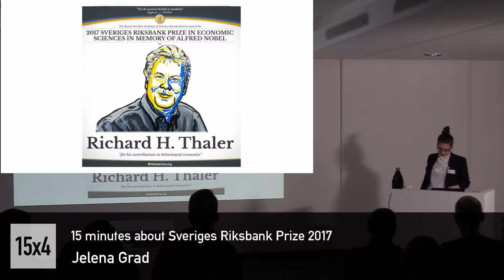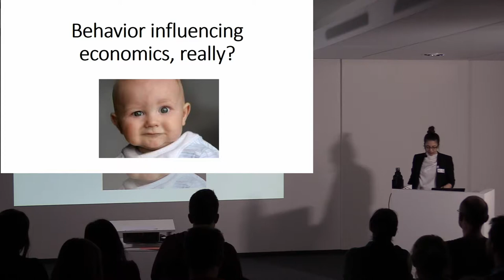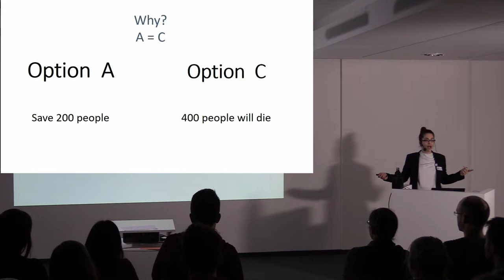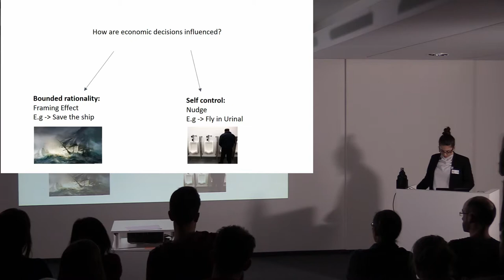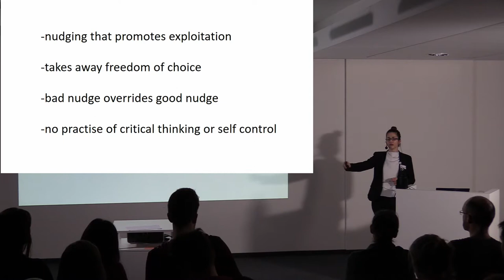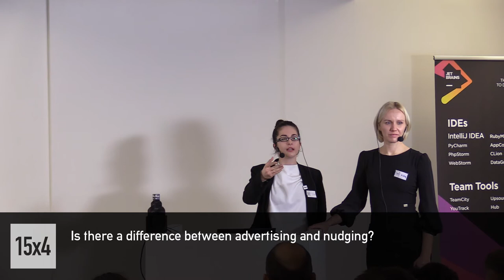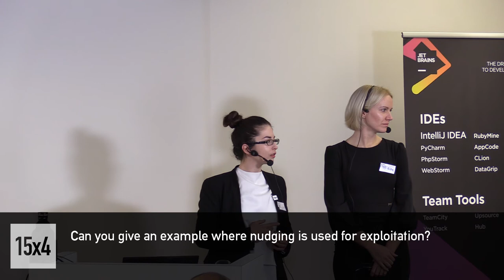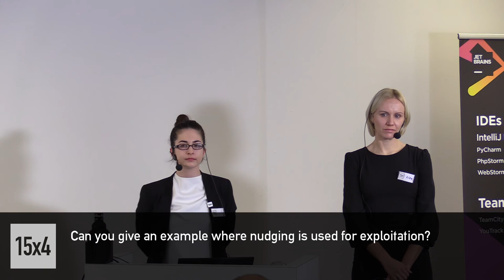15x4 - 15 minutes about honorary Nobel Prize Economics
Jelena Grad, Design and Media Informatics, LMU

What happens when psychology meets economics? By bridging these two rather separate fields, Prof. Thaler has provided economists with an extra layer of complexity in predicting human's economic decision. Join us to find out about the power of nudges: for good and bad.

15х4 is a movement of young scientists and science fans.